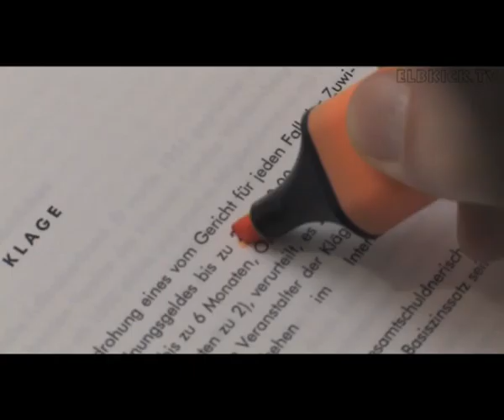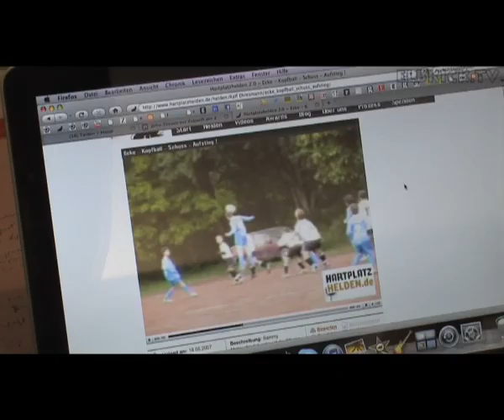Oliver Fritsch (SV Blankenese) und sein Kantersieg gegen den DFB | ELBKICK.TV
Das Spiel ist aus! Oliver Fritsch ("Hartplatzhelden") hat den langjährigen Kampf gegen den DFB für sich entscheiden können. Am vergangenen Donnerstag gewann der SV Blankenese-Trainer vor dem Bundesgerichtshof und hat damit ein Pioneer-Urteil erwirkt.

ELBKICK.TV hat den Sportjournalisten exklusiv zu Hause besucht, um sich den hartnäckigen Prozess noch einmal schildern zu lassen.